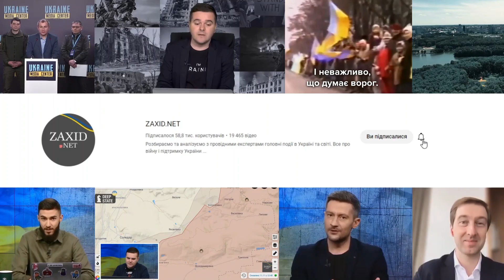Розлютились на ЗЕЛЕНСЬКОГО / Нова ІСТЕРИКА окупантів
Пропагандисти Кремля розлючені на Володимира Зеленського через рішення заборонити російську церкву в Україні.